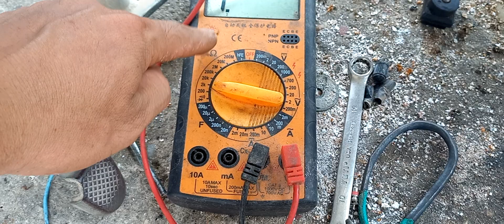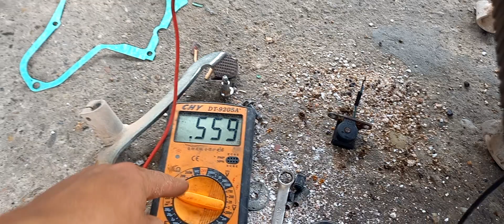Cách Chữa Bệnh Mất Điện Cao Áp Cho Xe Honda Dream Việt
motorcycle repair training   - dạy nghề sửa chữa xe máy , | Learn electric motorbike |
fix motobike. học điện các loại xe máy.
Cách Chữa Bệnh Mất Điện Cao Áp Cho Xe Dream Việt | Xe Máy Bị Mất Điện.
cách sử lý bệnh chảy xăng thừa ở chế hòa khí xe máy
Hướng Dẫn cách sử lý bệnh chảy xăng ở chế hòa khí xe wave 100cc làm tại nhà.
tất cả video hướng dẫn bắt bệnh và sửa xe máy chuyên nghiệp.
Học sửa chữa các loại xe máy online trên kênh youtube miễn phí.
Đấu đèn led ,các loại đèn trợ sáng.
Đấu công tắc chống trộm .
Thay dây điện,cách đi dây điện cho xe ga và xe số.
Đấu còi chống trộm,đấu IC chống trộm.
Đấu đèn thời trang chế theo phong cách mới.
Đấu điện xi nhan ,đấu nhại còi.
Đấu điện đèn pha cốt ,chế công tắc chống trộm.
Chữa ắc quy yếu điện,phục hồi ắc quy bị hỏng.
Dán các loại tem chế cho xe tay ga và xe số.
Học thêm sửa chữa xe điện.
Làm hơi làm côn ,làm nồi độ  chế  cho xe ga và xe số.
Làm full máy cho xe tay ga và xe số.
Cung cấp phụ kiện về điện xe máy ,bóng đèn ,công tắc vv,,,,,,,,,,,,,,,,,,,,,,,,,,,,,
Cung cấp phụ tùng sửa chữa xe gắn máy CHÍNH HÃNG.
Kênh youtube; @quynh dream_2.
Thankyou.